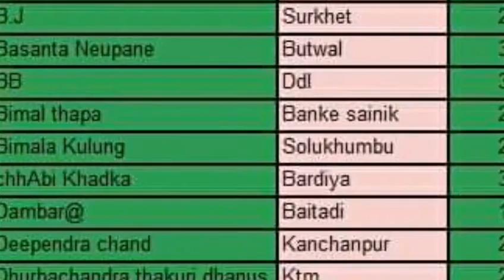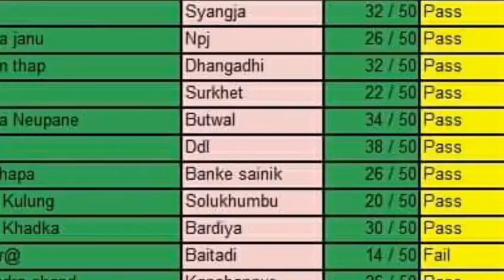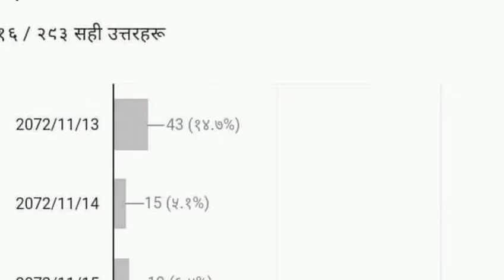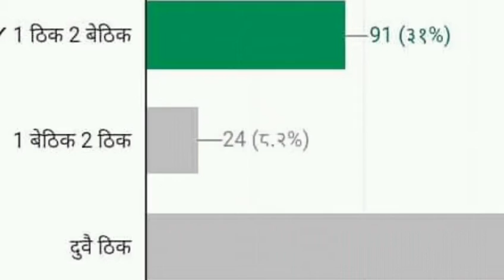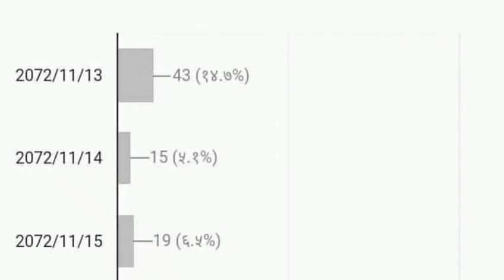आज भएको प्रास Quiz Live नतिजा सहित प्रस्न उत्तर 2076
CLonlineMedia #12 बजे प्रास Quiz नतिजा ToP 5 सहित नतिजा ल आयो#

       CL online Media   CL online media

यस् Youtub channal मा रहेका सामग्रीहरु अन्य channal मा Copy गरिएको भेटियमा प्रचलित नियम बमोजिम कडा भन्दा कडा कारबाही गरिने छ !!!
!धन्यवाद !